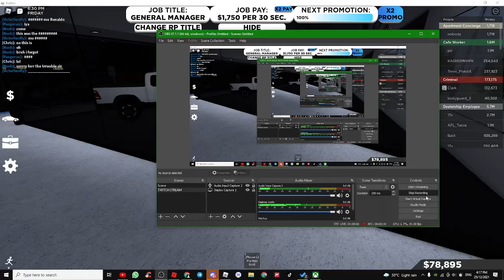BELI MOTOSIKAL YAMAHA R1 DI DALAM SOUTHWEST FLORIDA!